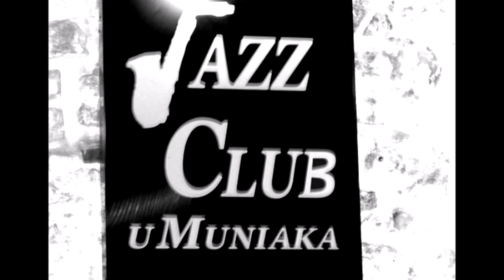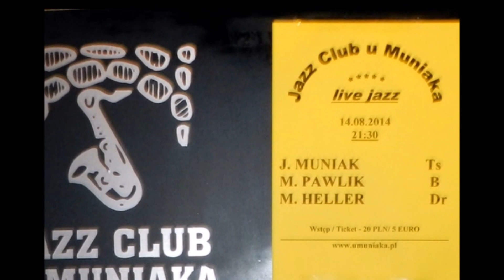Weekend z Muniakiem part III - JAZZ CLUB U MUNIAKA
Weekend z Muniakiem part III ( na deser ) - Aug 14 2014
Jazz Club u Muniaka

J. Muniak - tenor sax
M. Pawlik - Bass
M. Heller  - drums

Szczegolnie gorace podziekowania dla Sienki i Wiecha za umozliwienie realizacji tego filmu !!!